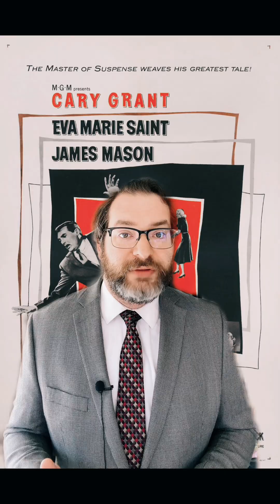Intro to Alfred Hitchcock's NORTH BY NORTHWEST (1959)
Feature Presentation: NORTH BY NORTHWEST (1959) directed by Alfred Hitchcock

Starring:
Cary Grant
Eva Marie Saint